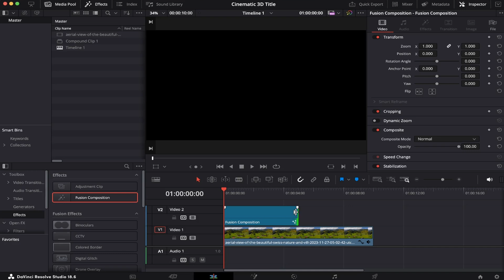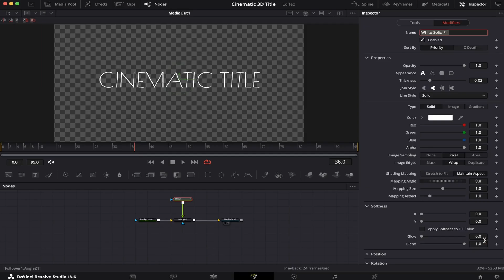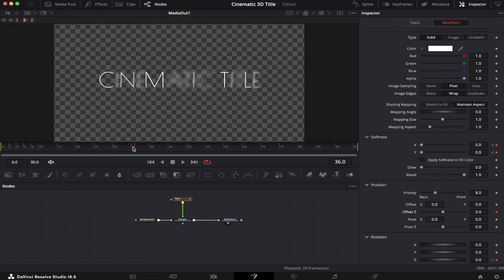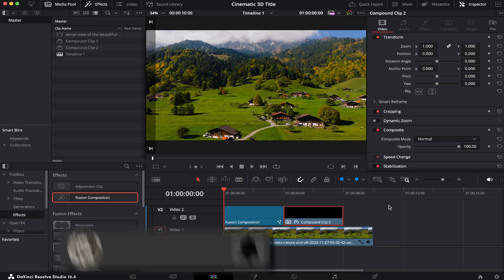Modern 3D Text Animation in DaVinci Resolve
In this video I'll show you how to make a cinematic 3D text effect inside DaVinci Resolve.

Whether you're a beginner or an experienced video editor, this tutorial will empower you with the skills and knowledge to boost your editing in DaVinci Resolve. Let's get right into it!

Video Requested By: @hANBinhanbin